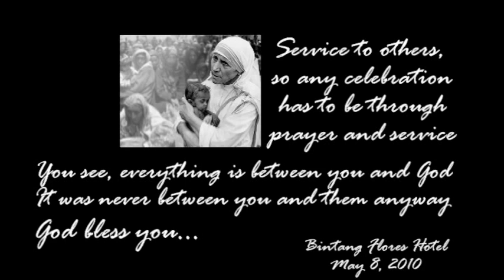Bintang Flores Hotel - 2nd Anniversary Part II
It's not how much we do.. It's not how much we give..
but how much love we put in the doing.

Sr. Vergola and the staff do all they can to feed & keep the kids clean, however they are also looking for volunteer who will spend some time with these children, to caring & talking to them.
Even if it's to hold their hand, cuddle them or to read or sing to them...

ST. Damian Binongko
Pusat Rehabilitasi Kusta - Cacat
Labuan Bajo, Flores, NTT, Indonesia